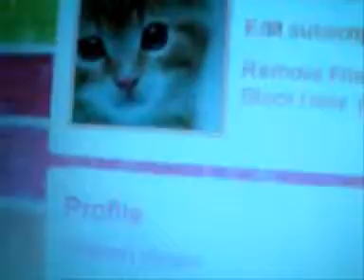re:500 SUBBERS RAFFLE